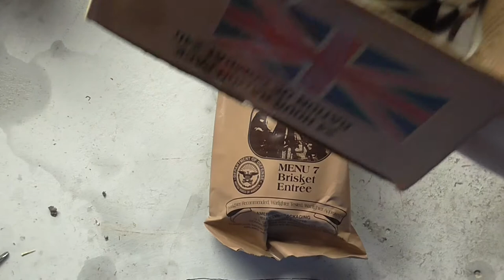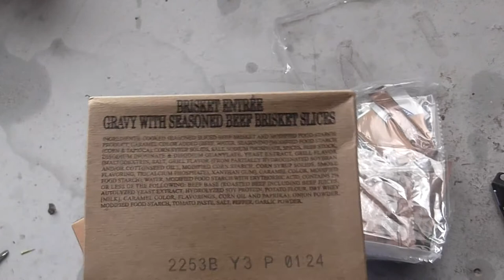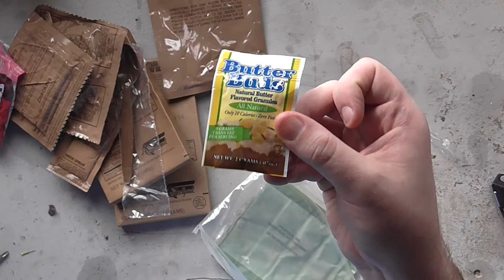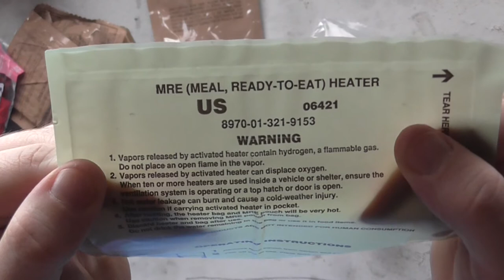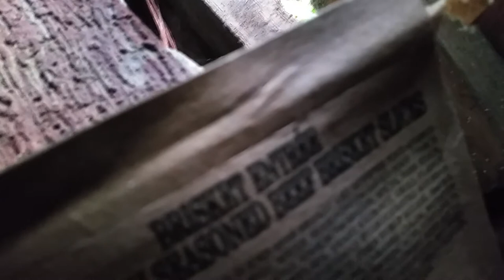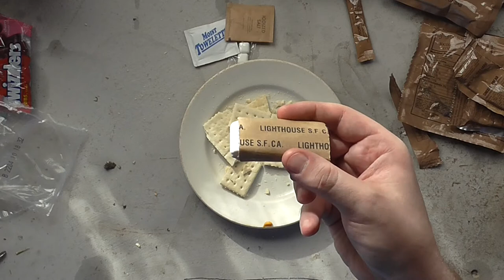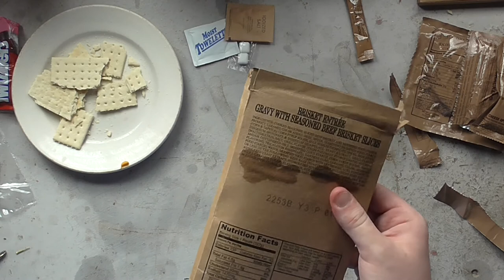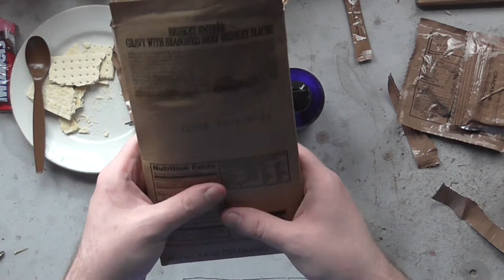US MRE Taste test - Beef Brisket Menu No. 7...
Jumping on the MRE taste test bandwagon, I thought I'd try this one, as it looked the most palatable to my tastes, erm, yeah.